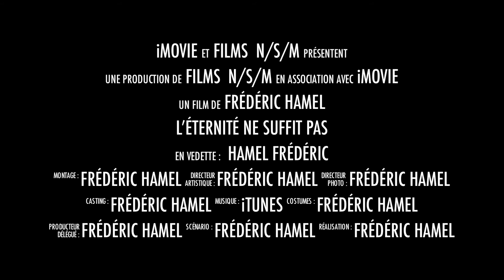tour à guillocher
Guillocher un décor "écaille de poisson" sur un pommeau de canne en laiton.